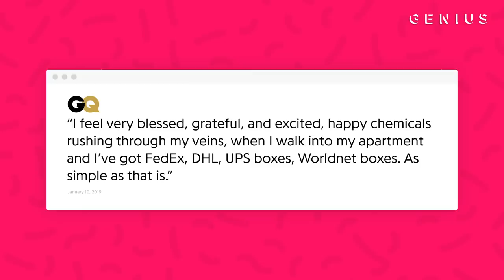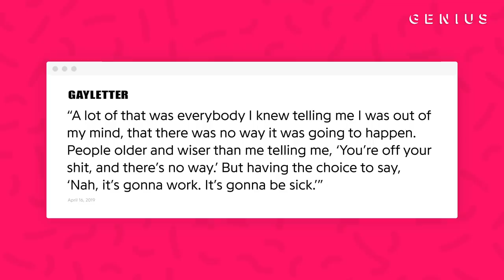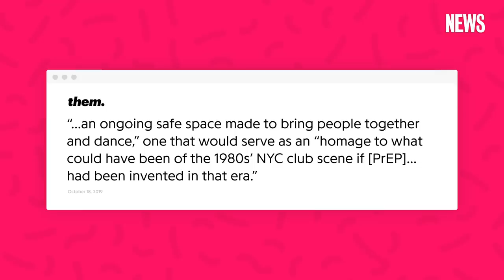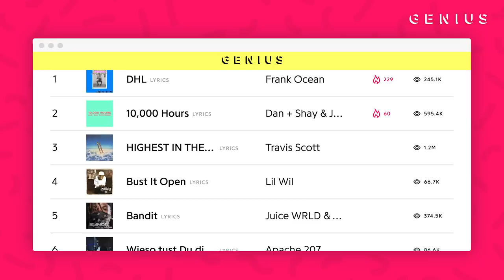Frank Ocean Returns With “DHL” | Song Stories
Less than 24 hours after he shared snippets of new tracks, Frank Ocean decided to drop a new single, “DHL.” He premiered the track—which he co-produced with Boys Noize—on the latest episode of his Beats 1 show, blonded RADIO.

CREDITS
Russel Abad, Producer/Editor
Delisa Shannon, Producer/Editor